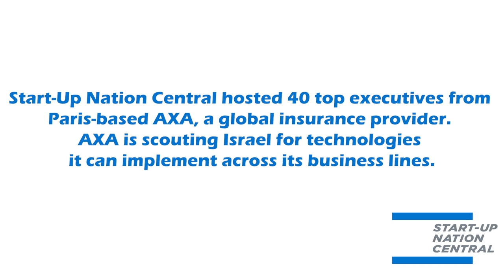The Future of the Insurance Industry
Start-up Nation Central hosted 40 top executives from Paris-based AXA, a global insurance provider, while AXA was in Israel scouting for technologies it can implement across its business lines. Here is our conversation with AXA CEO, Thomas Buberl.